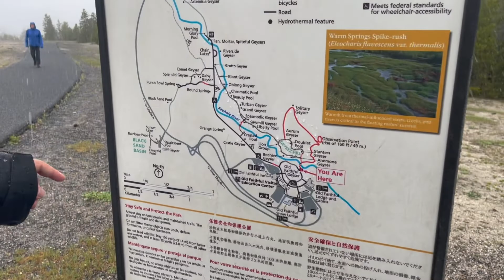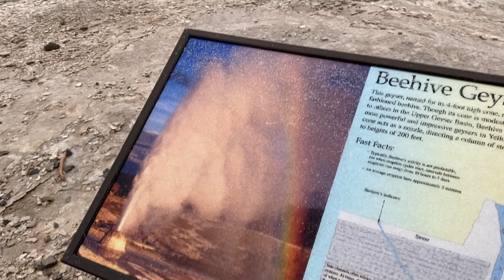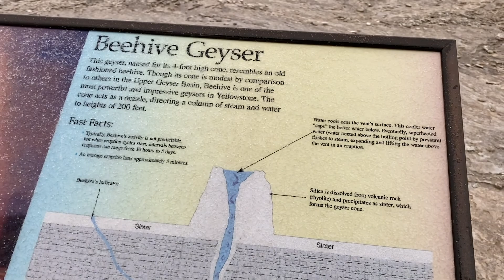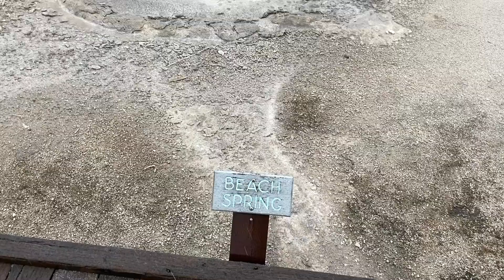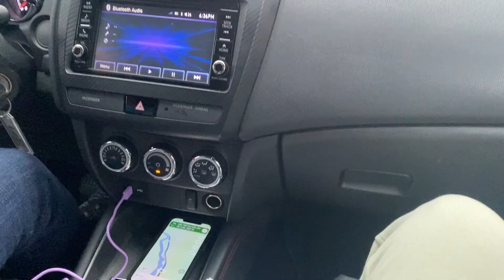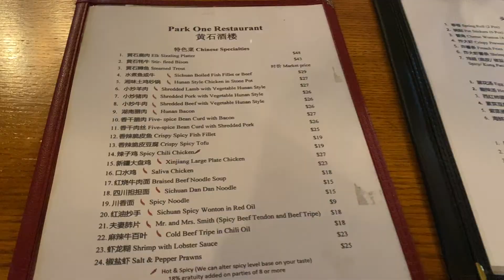5月末雪中的黄石公园Day 2 | 看到大野牛！老忠实泉喷发 Yellowstone in May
Day 2
下午到达黄石公园，先玩old faithful这个主要景点，今天只玩了一小部分，看了老忠实间歇泉喷发，感叹大自然的神奇。路遇野牛过马路，这些牛根本就不怕人不怕车的。在黄石开车一定要时刻小心路边的野生动物。
5月末的黄石竟然还在下雪，不过雪中看黄石也有不一样的美。